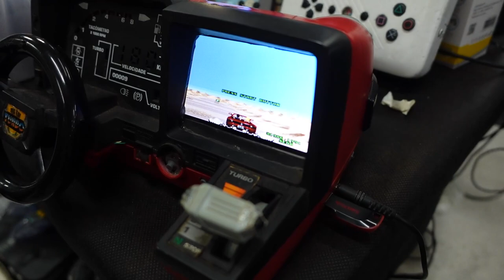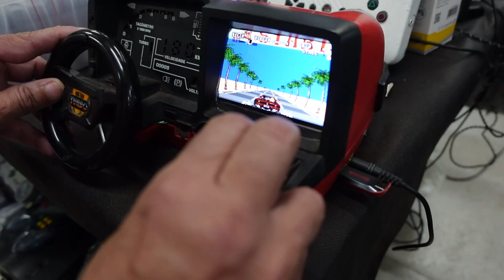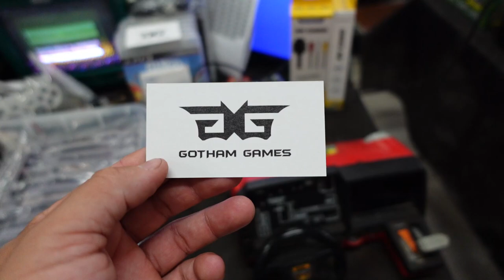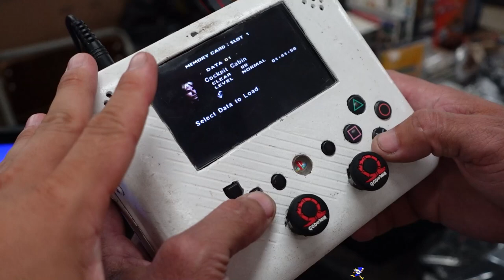Playstation 2 PORTATIL VALE o PREÇO ?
DESCRIÇÃO DO VIDEO : Encontrei um playstation 2 portatil , um nintendinho cartucho portatil e um turbo drive com um playstation 2 dentro no evento do canal 3 2022 vendedor tava pedindo um preço inacreditavel !

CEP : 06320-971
DIEGO RAMIRES !

🟣 PSN e LIVE: UColecionador
⭕ Skype: UColecionador2
🟣 YouTube Canal: UColecionador !

Assista  meu Melhor CLIP !!!